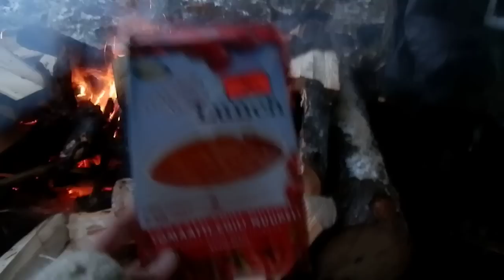Pystymettä 26-28.10.2012 Mikkeli Rupesin vääntää ruokaa tomaattikeittoa ja savusuikaleita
tuli ihan helvetin hyvä soppa.